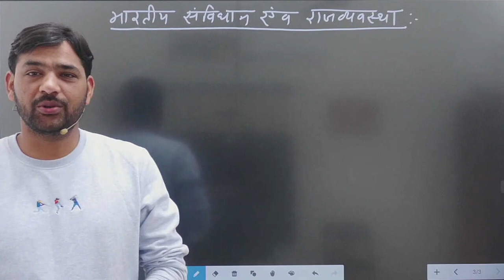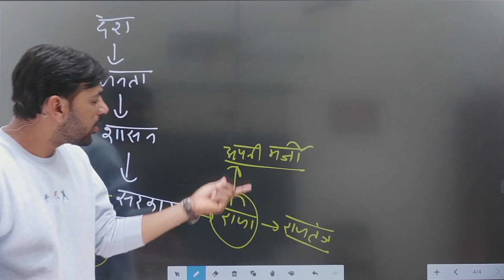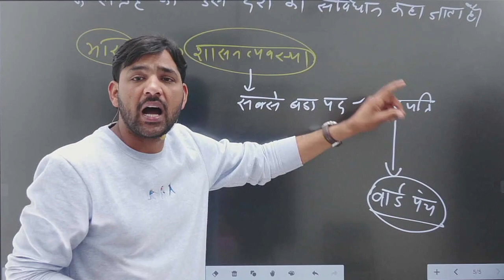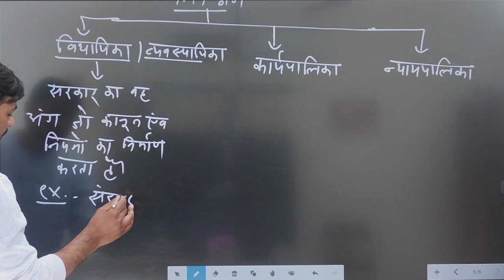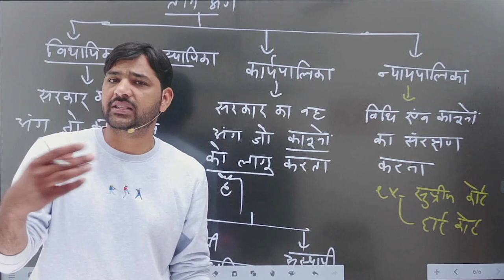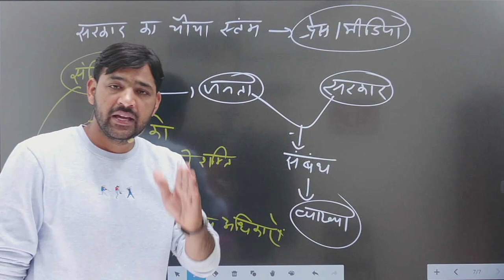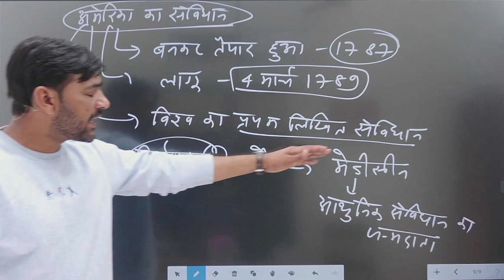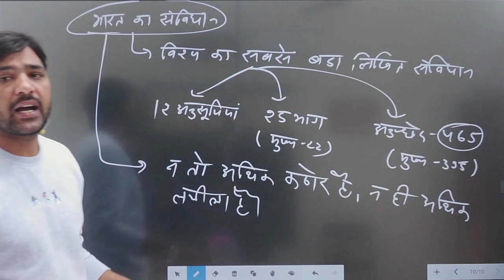भारतीय संविधान व राजव्यवस्था || By Lamba Sir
lAMBA SIR ONLINE CLASSES is the best educational institute for the preparation of competitive examinations Like RAS, NET, PSI, LECTURER, REET, PATWARI, POLICE, JR. ACCOUNTANT, LSA, SSC, BANK
Whats up
भारतीय संविधान व राजव्यवस्था-मौलिक अधिकार iiमहत्वपूर्ण पटवार REET परीक्षाओं के लिए||| ALL COMPETITIVE (Indian Polity) भारतीय संविधान व राजव्यवस्था, Indian constitution and polity, bhartiya rajvyavastha
भारत में नये गणराज्य के संविधान का शुभारंभ 26 जनवरी, 1950 को हुआ और भारत अपने लंबे इतिहास में प्रथम बार एक आधुनिक संस्थागत ढांचे के साथ पूर्ण संसदीय लोकतंत्र बना। 26 नवम्बर, 1949 को भारतीय संविधान सभा द्वारा निर्मित ‘भारत का संविधान’ के पूर्व ब्रिटिश संसद द्वारा कई ऐसे अधिनियम/चार्टर पारित किये गये थे, जिन्हें भारतीय संविधान का आधार कहा जा सकता है।

1 रेग्युलेटिंग एक्ट 1773,
2 1781 का संशोधित अधिनियम,
3 पिट्स इंडिया अधिनियम 1784,
4 1786 का अधिनियम,
5 1793 का राजपत्र,
6 1813 का राजपत्र,
7 1833 का राजपत्र,
8 1853 का राजपत्र,
9 1858 का अधिनियम,
10 भारतीय परिषद अधिनियम 1861,
11 शाही उपाधि अधिनियम, 1876,
12 भारतीय परिषद अधिनियम 1892,
13 भारतीय परिषद अधिनियम, 1909,
14 भारतीय परिषद अधिनियम, 1919,
15 साइमन कमीशन 1927,
16 नेहरू रिपोर्ट,
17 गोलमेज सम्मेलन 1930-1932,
18 भारत सरकार अधिनियम 1935,
19 भारतीय स्वतंत्रता अधिनियम 1947,
Lamba Sir online classes के youtube चैनल में आप सभी का स्वागत है